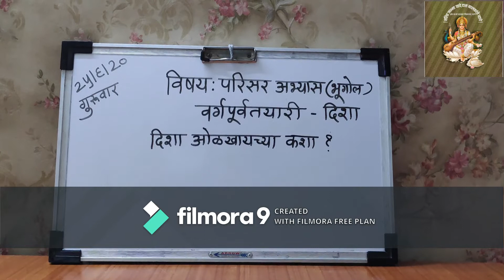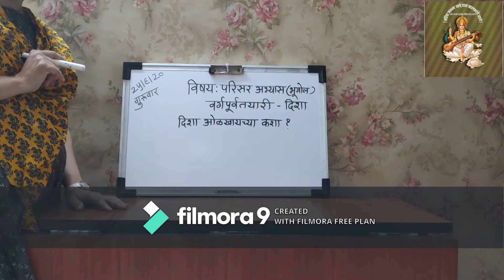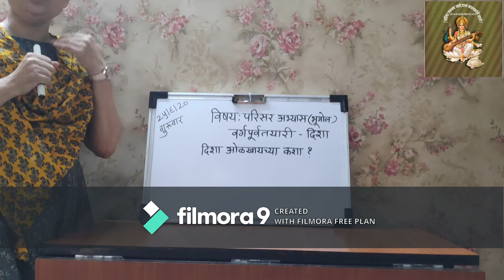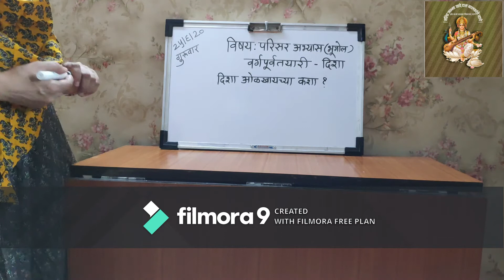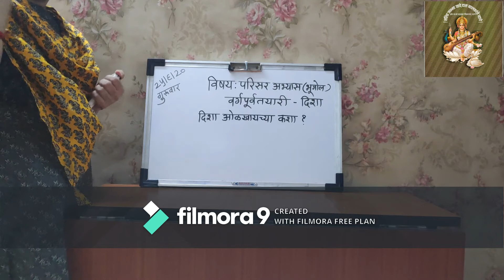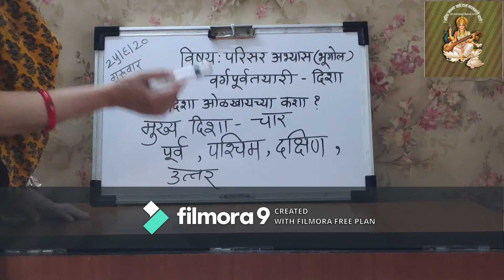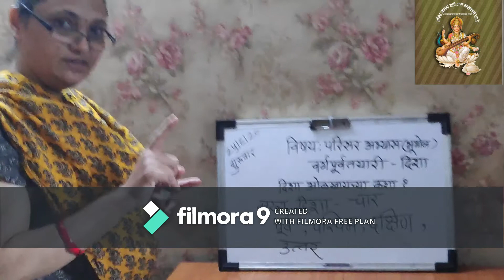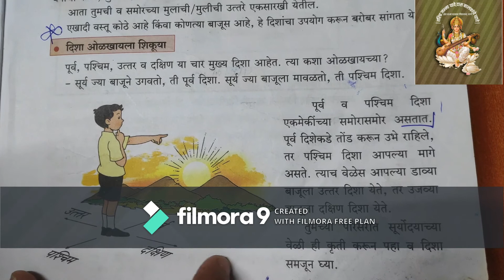इयत्ता ३ भूगोल ( परिसर अभ्यास )